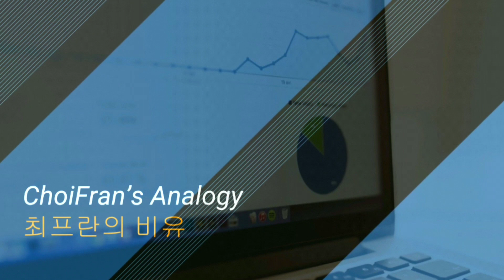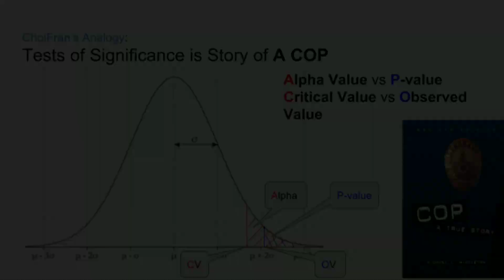Tests of Significance (유의성 검정)은 "한 경찰관 (A COP)의 이야기 "이다 | 최프란의 비유 - 통계 데이터 분석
최프란의 비유 (ChoiFran's Analogy) Episode - Tests of Significance (유의성 검정)은  "한 경찰관 (A COP)의 이야기"이다.

통계적 유의성 테스트 (Tests of Statistical Significance)는 추론 통계에서 매우 중요한 역할을 합니다. "어떤 귀무 가설을 기준으로 관측치 (statistic)가 매우 드물게 발생할 때, 그 결과가 통계적으로 유의미하다"라고 합니다. 그리고, 이를 위해서는 significance level (alpha  value) 와 p-value, 혹은 test statstics (observed value) 와 critical value가 필요합니다. 하지만, 유의성 검정을 처음 접하실때는 이러한  4가지 개념이 한꺼번에 섞여 나오니 개념 잡기가 쉽지 않습니다. 오늘은 이 유의성 검정을 "한 경찰관 (A COP)의 이야기" 비유로 정리해 보았습니다. 도움이 되었으면 합니다!